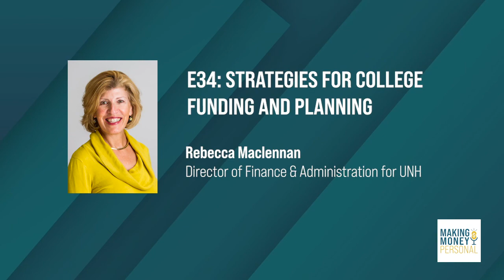Podcast Episode: Strategies for College Funding and Planning - Becky MacLennan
If you're a parent preparing your child for college or a student yourself looking for guidance when it comes to funding options and career planning, this episode can help you out.

Our guest is Rebecca MacLennan, Director of Finance and Administration at the University of New Hampshire, and a mom who's gained valuable experience helping her two kids navigate the college application and funding process.

You'll learn some tips on timelines, scholarship options, FAFSA applications and more.